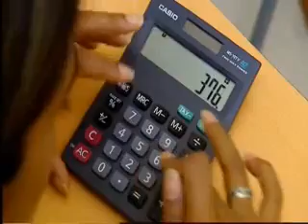Young Arab Mathematicians